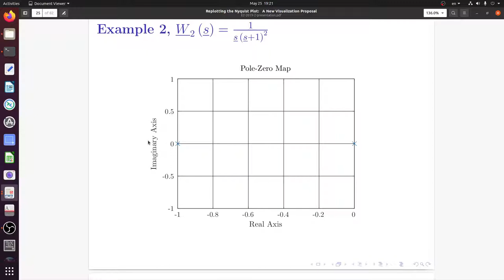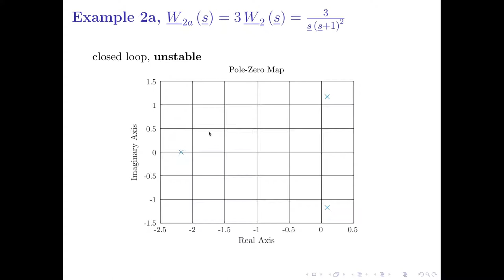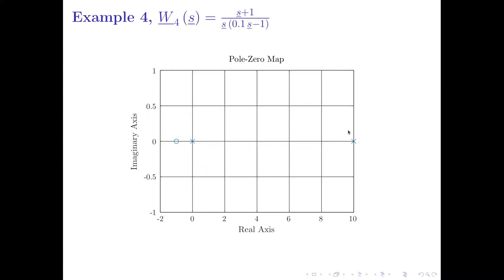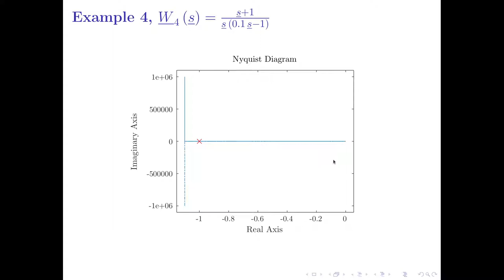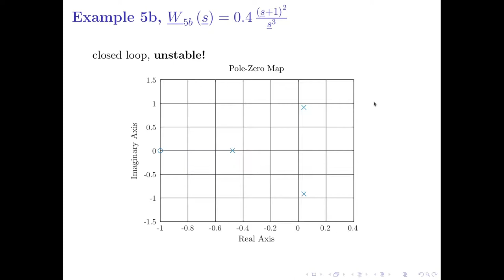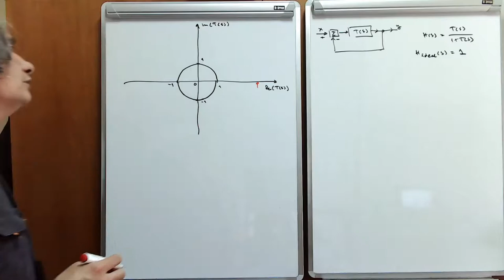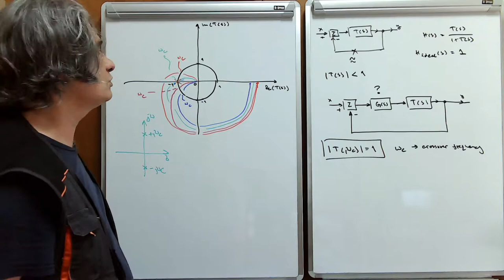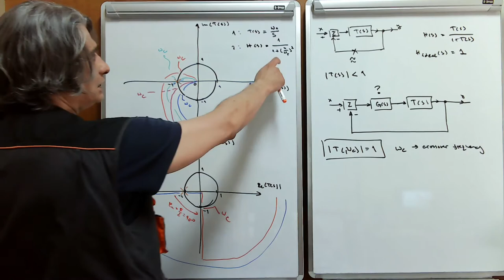EE2 w13 l3